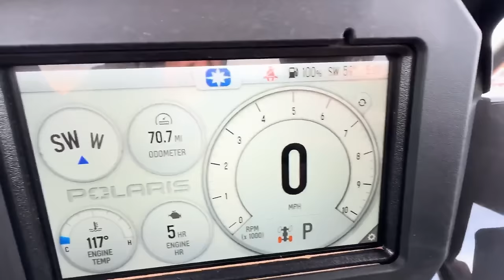Sandy Off-Road Weekend!! @MattsOffRoadRecovery | Part 1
March 14,15,  2024 Long Video
Farmer Cale Finds himself with family in Hurricane, Utah
The competition is non-off-road YouTubers took the wheel of seasoned off-roaders.

LEAADFarms.com